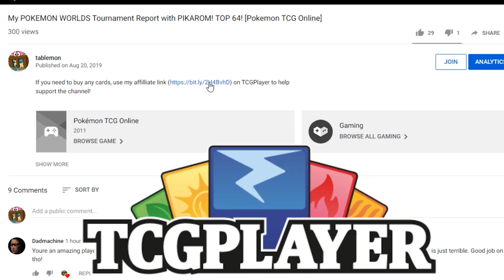UPDATE: Durant actually won a 300 person tournament! [Pokemon TCG Online]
Welcome to my Pokemon TCG youtube channel! Here you will find the best Pokemon TCG decks, tips and tricks on how to become a Pokemon master!

Today's video features the new Durant deck! Check out how to build a new deck with Durant and learn all the best strategies to become a top Pokemon TCG player using this Durant deck!

 - TCG Player (CHECK OUT using this link to support me for free!): Looking to get your deck ready with BRILLIANT STARS?!